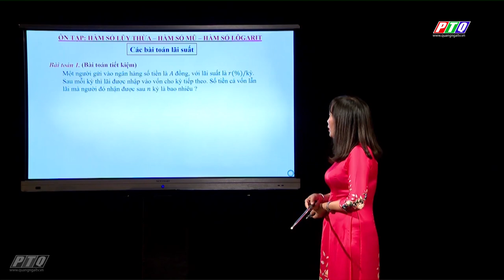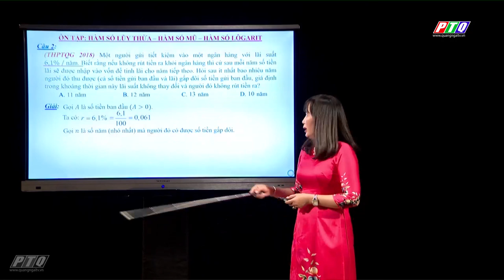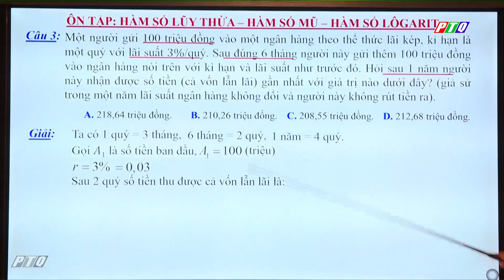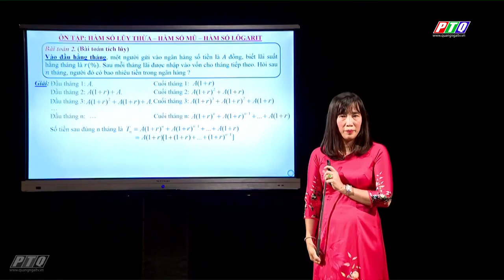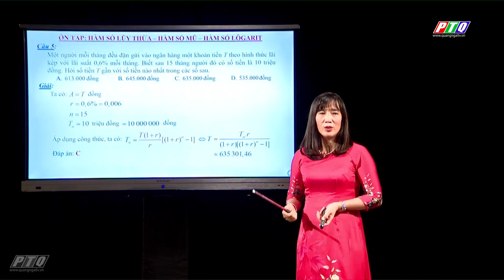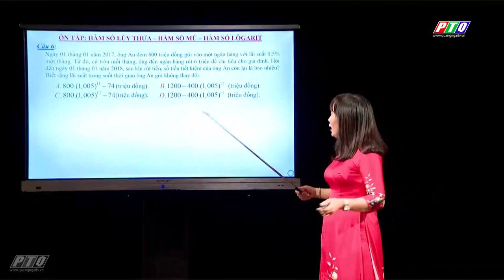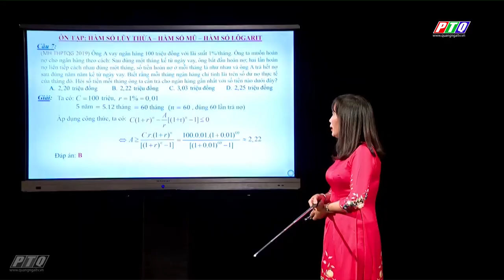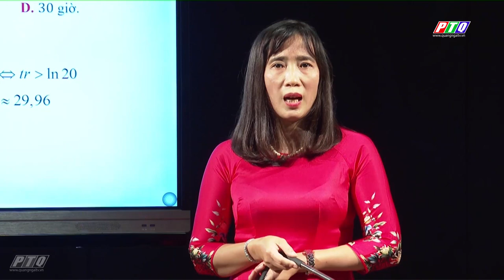ÔN TẬP MÔN TOÁN LỚP 12 | Bài: Hàm số lũy thừa, hàm số mũ và lôgarit | DẠY HỌC TRÊN TRUYỀN HÌNH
ÔN TẬP MÔN TOÁN LỚP 12| Bài: Hàm số lũy thừa, hàm số mũ và lôgarit
Cô Trần Thị Ngọc Ánh, trường THPT Võ Nguyên Giáp